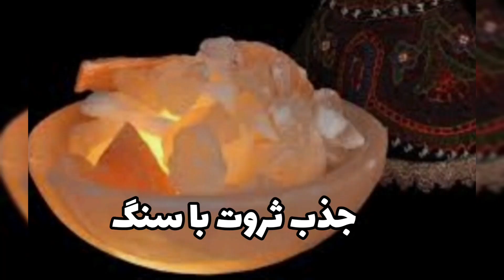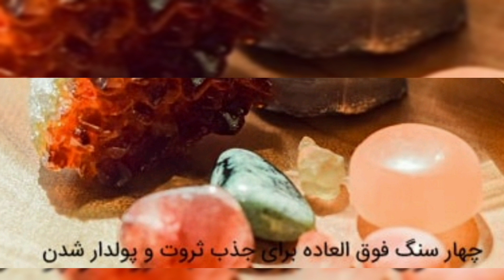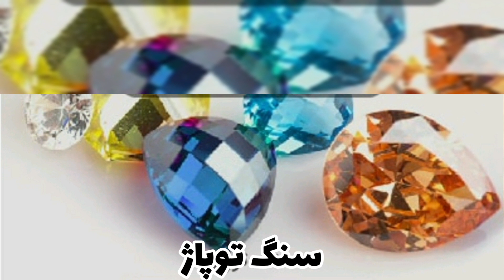با سنگ نمک ثروت جذب کن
دوستان خوبم برای راحتی شما ویدیو را تقسیم کردم:
2:30 چهار سنگ برای پولدار شدن
4:20 سنگ نمک در فنگشویی
5:40 سنگ نمک و دفع انرژی منفی از بدن
7:26 سنگ نمک در کدام قسمت خانه قرار گیرد

سنگ نمک انرژی های منفی رو که باعث فقر و بی پولی می شوند را از بین می برد و انرژی مثبت را در زندگی ما جاری می کند.
سنگ نمک بصورت کریستالیزه است و کریستال انرژی منفی را جذب می کند. در گذشته سنگ نمک را با اسفند ترکیب می کردند و در کیف پول خود قرار می دادند چون اعتقاد داشتند که سنگ نمک می تواند انرژی های منفی که باعث دفع پول و ثروت می شود را از بین ببرد

سنگ نمک ها بلورهایی درخشنده  و پرانرژی هستند که در انرژی درمانی هم به کار می روند درواقع با تابیدن نور خورشید به سنگ نمک انرژی های منفی محیط دفع می شود و شما احساس آرامش می کنید
چهار سنگ فوق العاده  برای جذب ثروت و پولدار شدن
۱_سنگ سیتیرین به این  سنگ نگین معامله گر می گویند از این سنگ در کیف پول خود استفاده کنید.

۲_سنگ زبرجد که به آن سنگ ثروت می گویند ذهن را روشن و شفاف می کند
۳_سنگ توپاژ سنگ ایده آل برای معاملات مالی است که به سنگ توپ معروف است.
۴_سنگ یشم سنگ جذب پول و ثروت می گویند سنگ یشم ثروت شما را افزایش می دهد
سنگ نمک در فنگشویی

در علم فنگشویی با پیدا کردن دکوراسیون مناسب و چیدمان درست اشیاء در خانه ها انرژی مثبت را به انسان منتقل می کند
سنگ نمک انرژی منفی را از طریق یونش به خود جذب کرده و محیط را پاکسازی می کند
با قرار دادن سنگ نمک در محیط و پاکسازی و تصفیه هوا ، احساس خستگی ناشی از هرگونه آلودگی برطرف می شود. این خاصیت سنگ نمک به بهبود مشکلات تنفسی و ریه ها کمک بسیاری می کند و در تسکین آلرژی بهبود علائم آسم و برونشیت نقش زیادی دارد
سنگ نمک همچنین با دفع انرژی های منفی به افزایش توان و انرژی کمک می کند باعث کاهش سردردهای میگرنی ، کاهش اضطراب ، تقویت سیستم ایمنی بدن و بالابردن سطح هوشیاری می شود
سنگ نمک را جهت های : شمال شرقی ، جنوب غربی ، غرب ، شمال غربی و مرکز فضا در خانه قرار دهید.
در گوشه های تاریک فضا و قسمت های کم نور راهروها از سنگ نمک استفاده کنید

در گلدان ها مقداری نمک بگذارید تا انرژی های منفی را جذب کنند فقط حواستون باشد که هرچند روز یکبار آن ها را عوض کنید
ترکیب سنگ نمک و شمع به تقویت عنصر خاک و آتش با هم کمک می کند.

موسیقی: Youth
نوازنده: @iksonmusic

موسیقی: Sunny
نوازنده: @iksonmusic

My good friends, for your convenience, I shared the video:
 2:30 Four stones to get rich
 4:20 Salt rock in Feng Shui
 5:40 Rock salt and excretion of negative energy from the body
 7:26 Where should the salt rock be placed?

 Rock salt eliminates negative energies that cause poverty and lack of money and releases positive energy into our lives.
 Salt rock is crystallized and the crystal absorbs negative energy.  In the past, rock salt was combined with Esfand and placed in their wallets because they believed that rock salt could eliminate the negative energies that drive money and wealth away.

 Rock salts are bright and energetic crystals that are also used in energy therapy. In fact, by shining sunlight on rock salt, the negative energies of the environment are repelled and you feel calm.
 Four wonderful stones to attract wealth and get rich
 1_Citrine stone is called the jewel of the trader. Use this stone in your wallet.

 2- Emerald stone, which is called the stone of wealth, enlightens the mind
 3- Topaz stone is an ideal stone for financial transactions, which is known as ball stone.
 4- Jade stone attracts money and wealth It is said that jade stone increases your wealth
 Rock salt in Feng Shui
 Detection of the main salt rock

 In Feng Shui science, by finding the right decoration and the correct arrangement of objects in the house, they transfer positive energy to human beings and cause happiness, peace and success.
 Rock salt absorbs negative energy through ionization and cleanses the environment
 By placing salt rock in the environment and cleaning and purifying the air, the feeling of fatigue caused by any pollution is eliminated.  This property of salt stone helps to improve respiratory problems and lungs and plays an important role in relieving allergies, improving asthma and bronchitis symptoms.
 Rock salt also helps to increase strength and energy by repelling negative energies, reduces migraine headaches, reduces anxiety, strengthens the immune system and raises the level of consciousness.
 Place the rock salt in the directions of: northeast, southwest, west, northwest and the center of the space in the house.

 In bathrooms, it is better to use white salt stone to show more cleanliness
 Put some salt in the pots to absorb the negative energies, just be careful to change them at least once a day.
 The combination of rock salt and candles helps to strengthen the element of soil and fire together.

 Musician: @iksonmusic

 Musician: @iksonmusic